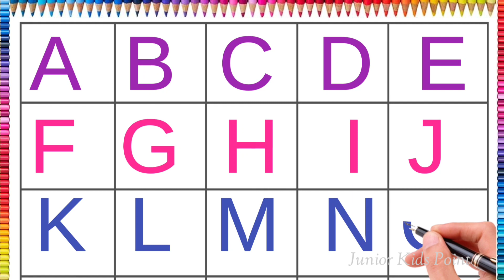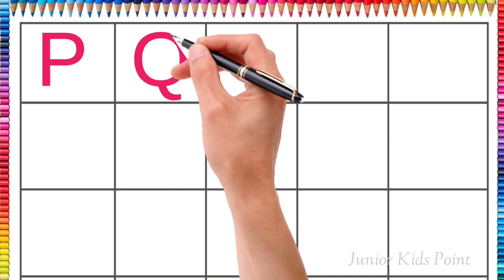Capital Alphabet Letters Writing | A For Apple B for Ball | छोटे बच्चों की पढ़ाई ABCD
Welcome to Junior Kids Point
Video Contains:
Capital Alphabet Letters Writing
Capital ABC Writing
A for Apple B for Ball
Write Capital ABC
ABCD Upper Case
English Alphabet Letters
English Letters for kids
ABCDEFGHIJKLMNOPQRSTUVWXYZ
Learn Capital ABC,
छोटे बच्चों की पढ़ाई ABCD